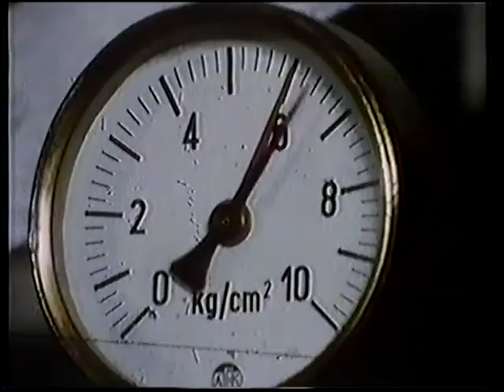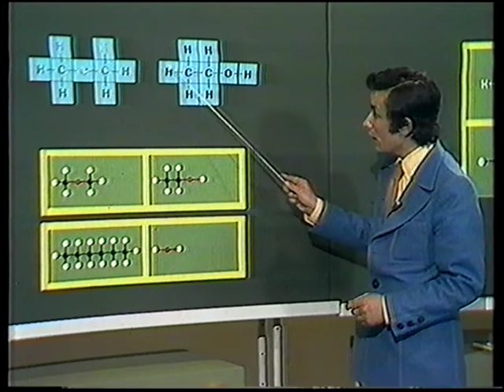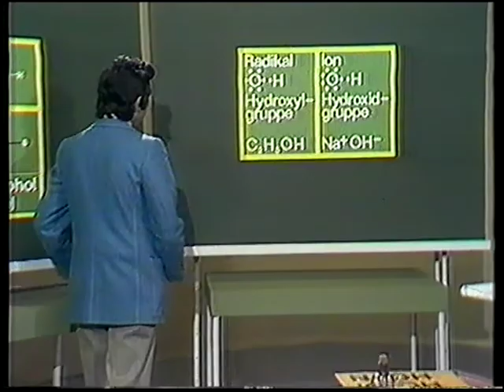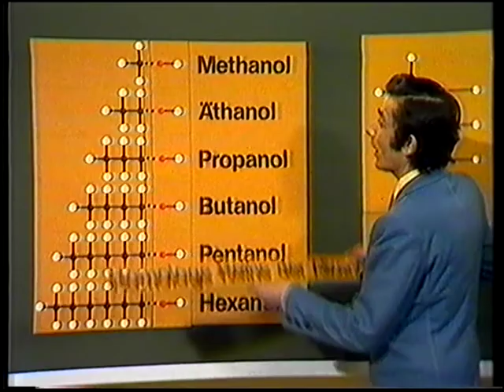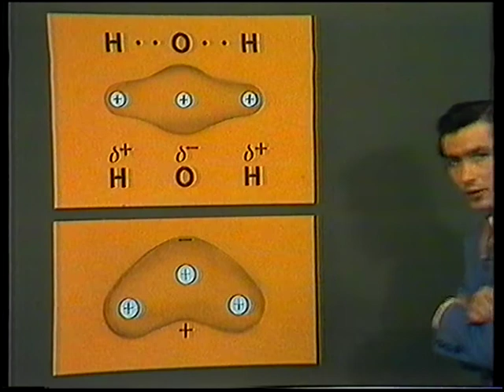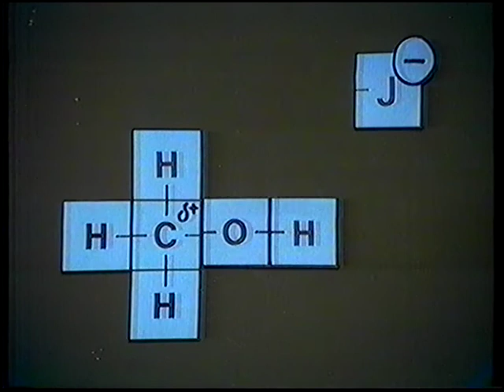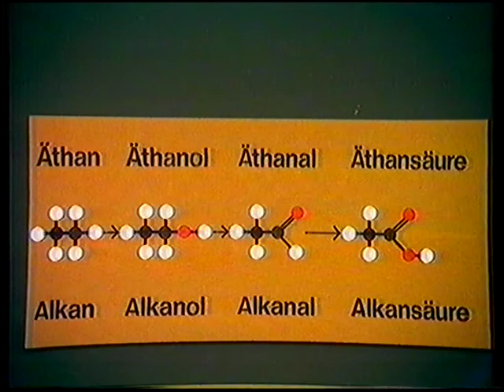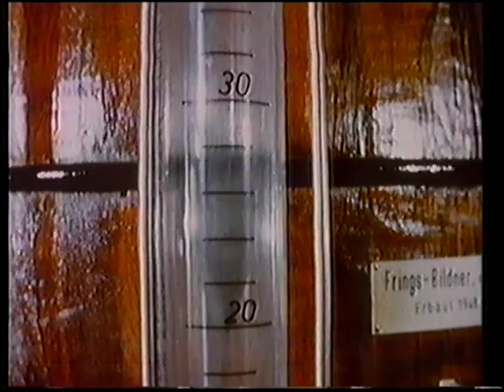WDR Telekolleg II Chemie Folge 6 Die Kohlenstoff - Sauerstoff - Bindungen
Ebenso wie der BR produzierte auch der WDR die Sendung "Telekolleg II Chemie", sie ist bloß wesentlich unbekannter als die BR-Version. Nach altbewährter Strategie, der Strategie des langsamen und anschaulichen Erklärens, führt der Moderator in die Thematik ein, ohne die Zuschauer zu verwirren, oder gar abzuhängen, also in einem solch schnellen Tempo vorzugehen, daß der Zuschauer thematisch nicht folgen kann, wie es häufig bei moderneren Lehrsendungen der Fall ist. Wer dennoch eine wichtige Information verpaßt hat, der kann sich sicher sein, daß eben diese Information noch in der gleichen Folge wiederholt wird. Und wer dann noch immer Fragen hat, dem wird die zu jeder Folge produzierte Vertiefungsfolge sicherlich helfen.

In dieser Folge treten zu den bekannten Strukturen Sauerstoff-Atome hinzu, die zum Beispiel die Hydroxyl-Gruppen aufbauen.

Aus mir unbekanntem Grund entstehen in der Datei bei der Digitalisierung Bildruckler. Ich bitte diese zu entschuldigen.